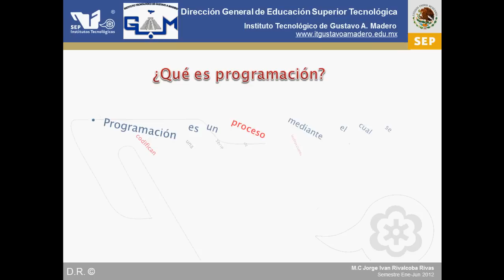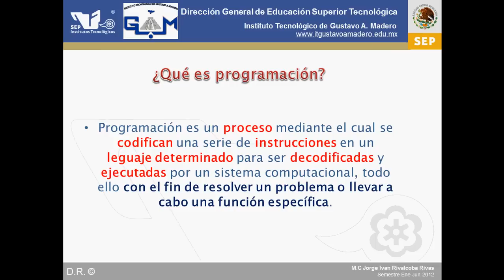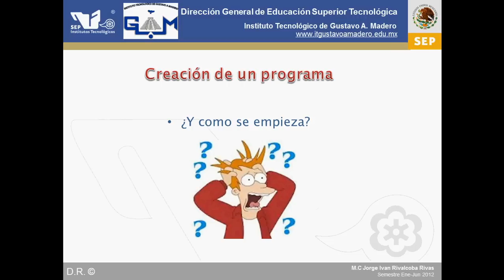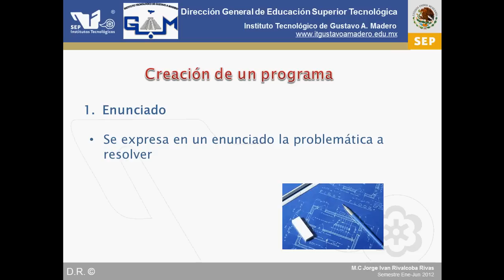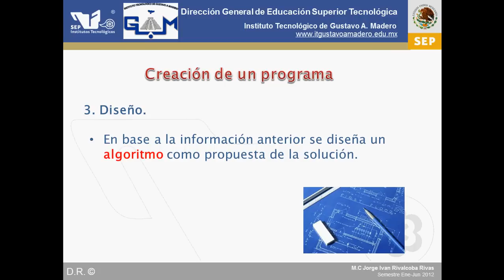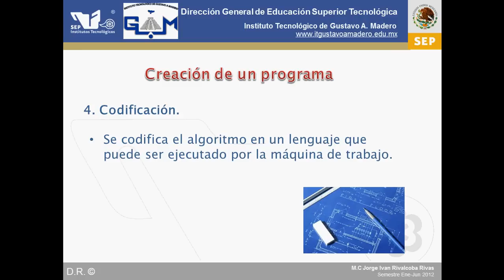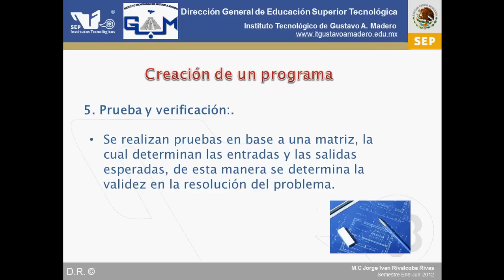Introducción a la programación 3: Creación de un programa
Videotutorial que explica la metodología para el desarrollo de un programa.